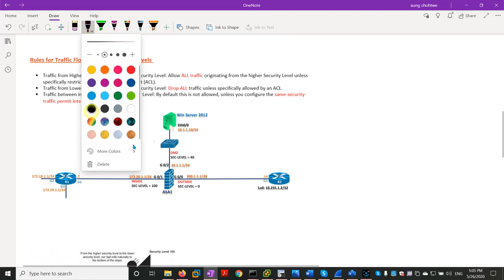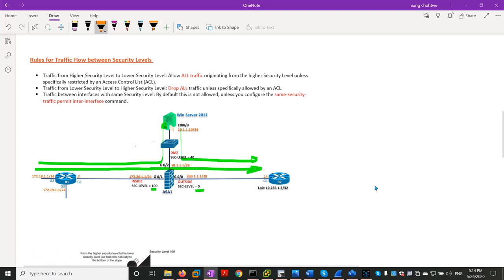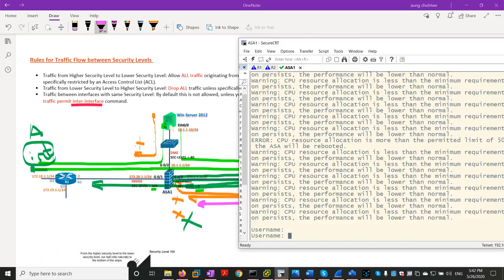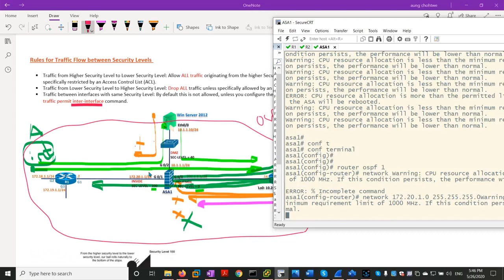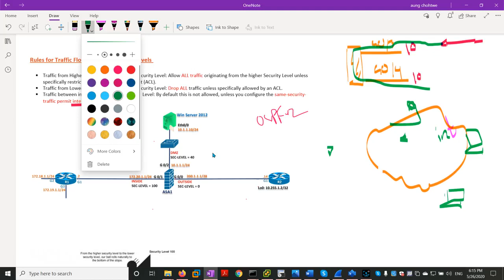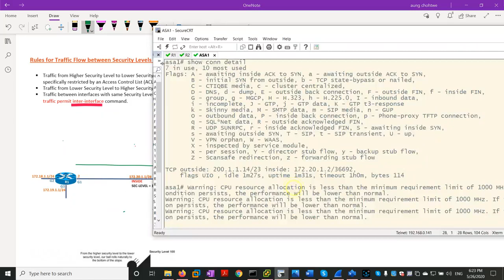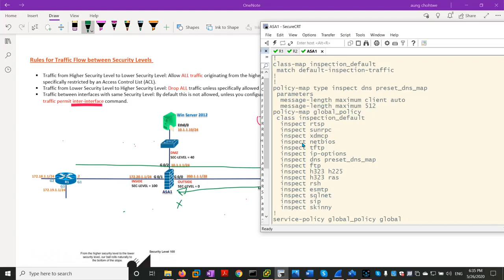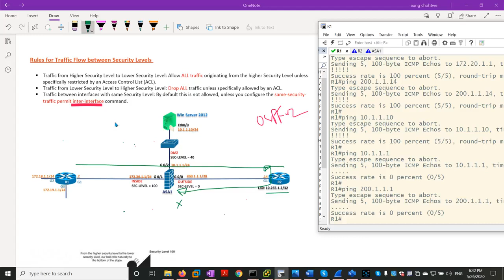ASA Firewall Configuration Part2